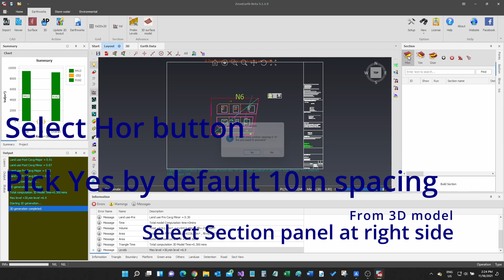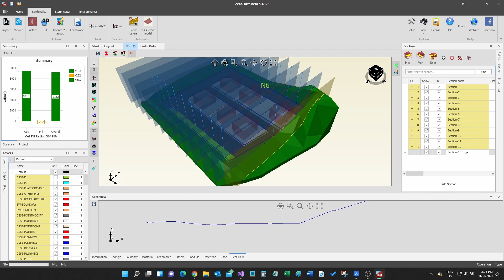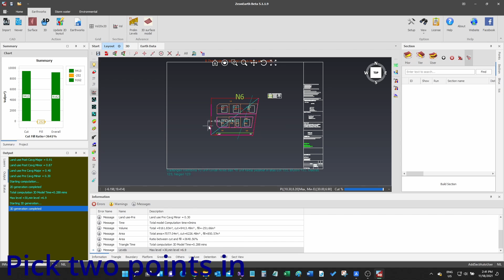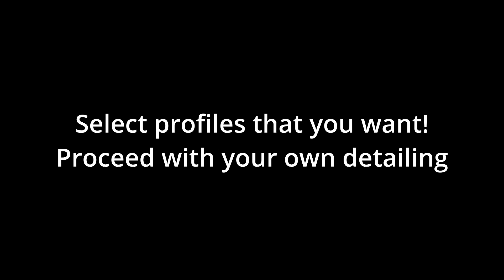ZeonEarth 5.0-3D Earthworks. Profiling by "Lazy" Mode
ZeonEarth 5.0 is a 3D earthworks software. Profiles are important in earthworks design. Now it comes with a "Lazy" mode where can expedite your profiles selection. You have no worry where to plot, ZeonEarth 5.0 plotted for you to choose. Just select either Hor mode, Ver mode and User define mode to accomplish this task. ZeonEarth will generate a series of profiles for you to choose. Just evaluate the result, pick the profiles that you want save them into CAD drawing for your further detailing works.